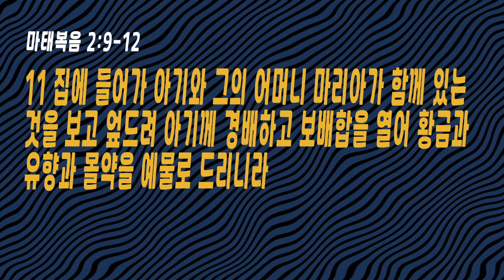매일말씀묵상 2022.12.20.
다시 듣는 말씀, 별을 보고 기뻐하는 사람들
김용식 목사

12월의 암송 구절
마태복음 2:10
그들이 별을 보고 매우 크게 기뻐하고 기뻐하더라

9 박사들이 왕의 말을 듣고 갈새 동방에서 보던 그 별이 문득 앞서 인도하여 가다가 아기 있는 곳 위에 머물러 서 있는지라
10 그들이 별을 보고 매우 크게 기뻐하고 기뻐하더라
11 집에 들어가 아기와 그의 어머니 마리아가 함께 있는 것을 보고 엎드려 아기께 경배하고 보배합을 열어 황금과 유향과 몰약을 예물로 드리니라
12 그들은 꿈에 헤롯에게로 돌아가지 말라 지시하심을 받아 다른 길로 고국에 돌아가니라